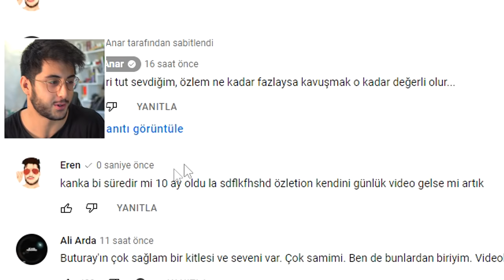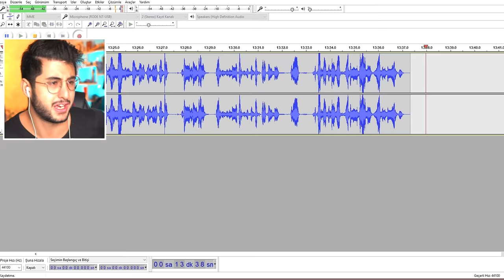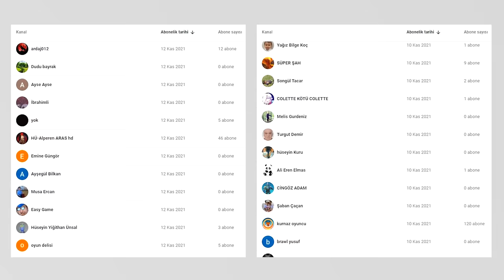BUZ ORDUSU!! ÇÖP ADAM SAVAŞLARI 6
Hoşgeldiniz ben Eren, BUZ ORDUSU!! ÇÖP ADAM SAVAŞLARI 6 videom ile karşınızdayım. Gerçekten güzel ve eğlenceli ve komik bir video oldu iyi seyirler :)